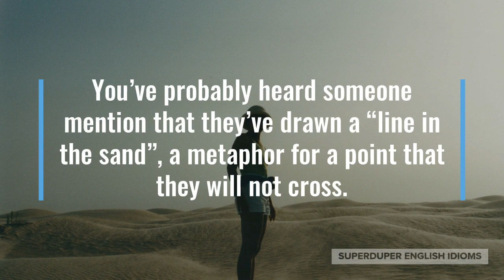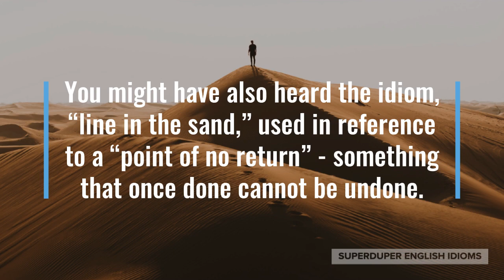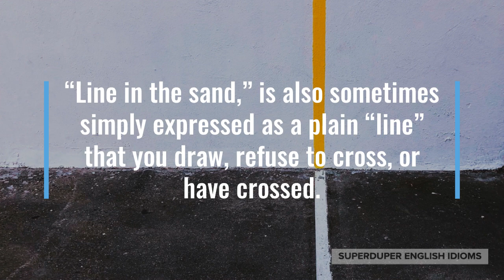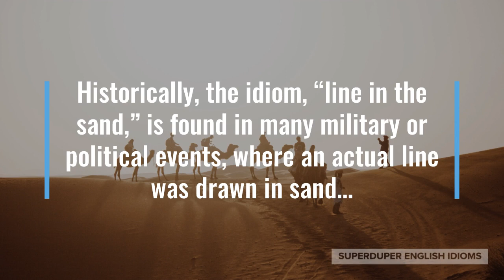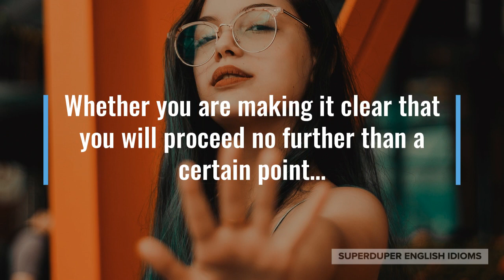"Line in the Sand" Idiom Meaning, Origin & History | Superduper English Idioms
0:00 - How to Say, “Line in the sand...”
0:18 - Examples of “Line in the sand...”
0:50 - Meaning of “Line in the sand...”
2:51 - Origin of “Line in the sand...”
3:24 - More Examples of “Line in the sand...”
4:19 - Conclusion

“Line in the sand...”

You’ve probably heard someone mention that they’ve drawn a “line in the sand”, a metaphor for a point that they will not cross.

“Alright, I’ll go to the beach with you guys, but I’m drawing a line in the sand; I won’t be going swimming,” your friend who dislikes the beach might say.

You might tell your friends who want to visit the local bar, “Sure, I’ll go with you, but I won’t drink. That’s my line in the sand.”

You might have also heard the idiom, “line in the sand,” used in reference to a “point of no return” - something that once done cannot be undone.

“You already crossed the line in the sand, you told her your feelings! Your relationship will never be the same again,” your friend might say after you admitted something to a colleague of yours.

Maybe your physics professor is explaining flight, “Once an airplane reaches this metaphorical line in the sand on the runway, it has to take off as there isn’t enough runway left to slow down…”

“Line in the sand,” is also sometimes simply expressed as a plain “line” that you draw, refuse to cross, or have crossed.

“This is where I draw the line, you’re in big trouble,” a parent might say to a child that has misbehaved one too many times.

Or maybe you’re cussing your neighbour, “You let your dog poop on my lawn! You’ve crossed the line!”

As you can see, whether you choose to have your line in the sand or not, both idioms are useful when describing a limit or a point of no return.

Historically, the idiom, “line in the sand,” is found in many military or political events, where an actual line was drawn in sand…

… these lines in sand represented either a decision that had to be made, or a consequence to be faced if anyone were to cross the line.

“Our school has a line in the sand, that no student shall be bullied or harassed,” a high school principal might announce on the first day of classes.

Your friend might be terribly upset by the way his girlfriend is treating him, “Why don’t you draw a line in the sand? Tell her that you won’t tolerate certain treatment…”

“I’m drawing a line in the sand - I’m giving myself 90 days to get in shape,” you might say to your friend after sharing a dozen doughnuts and feeling unhappy at your actions.

Whether you are making it clear that you will proceed no further than a certain point…

… or explaining a situation in which things cannot be reversed once started, make sure to draw a “line in the sand.”